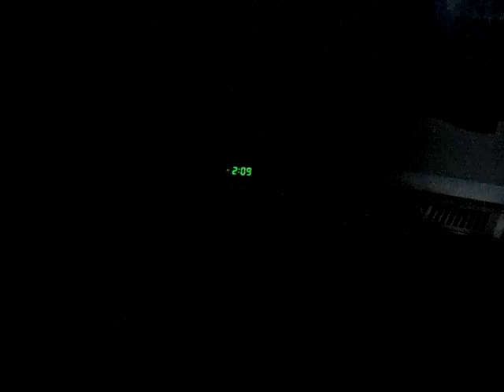Luke Snoring 2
Luke snoring at 2:09 PM after a long days work. Caution: May contain a jetplane taking off.